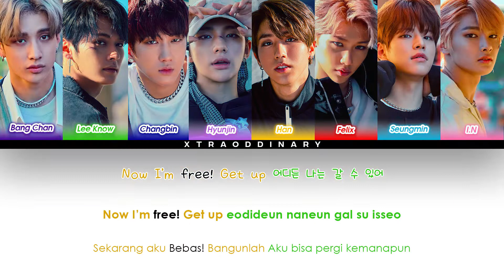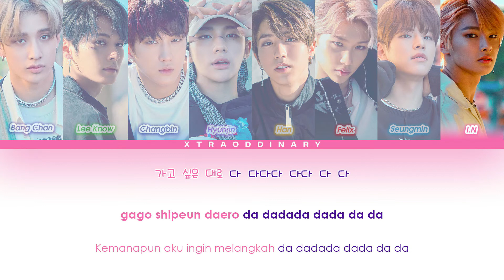[Sub Indo] Double Knot (OT8) - Stray Kids 'Color Coded Lyric Han/Rom/Indo'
.Album: Clé : LEVANTER

Lyrics by : 3RACHA (Bang Chan, Changbin, Han)
Composed by : 3RACHA (Bang Chan, Changbin, Han), Nick Furlong, DallasK
Arranged by : DallasK, 3RACHA (Bang Chan)

Hai! Makasih sudah mau berkunjung ya!

Aku adalah seorang STAY. Aku sangat menggemari lagu-lagu Stray Kids. Aku suka dengan semua lagu yang mereka buat. Menerjemahkan lagu mereka adalah bagian dari hobi dan /hidupku wkwkwk. Kapanpun dan apapun yang mereka rilis akan aku dengar.

Membuat channel ini dan menerjemahkan lagu mereka adalah salah satu bentuk kecintaanku terhadap karya-karya mereka. Karena lewat terjemahannya aku jadi semakin mendalami makna dari setiap lagu yang mereka ciptakan.

Semoga kalian yang menonton ini suka dan merasa terbantu dengan pehamaman lirik dariku.

🎈 Aplikasi yang digunakan untuk membuat video ini:
+ Photoshop CC 2018 untuk desainnya
+ Premiere CC 2018 untuk video editingnya
If you have a question, ask me (IG : @/keithusiast)

Kalau kamu punya pertanyaan, temui aku di link yang tertera di atas ✨
Support Stray Kids! Stan Stray Kids! ;)

Rom : colorcodedlyrics
Indo Trans : Xtraoddinary